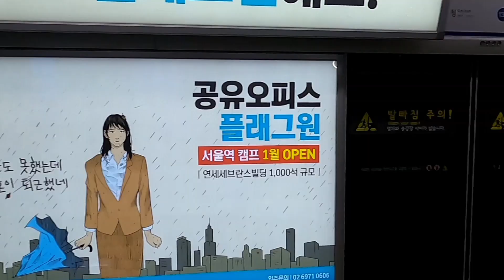We meet family.... in south korea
Jb vlog episode 6 2019/12/25
Camera: gopro hero 8 black